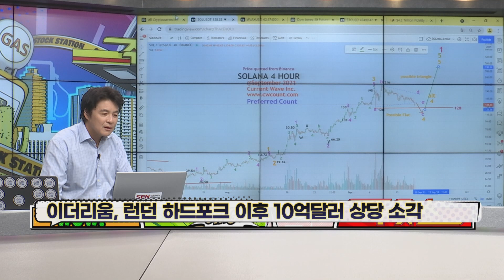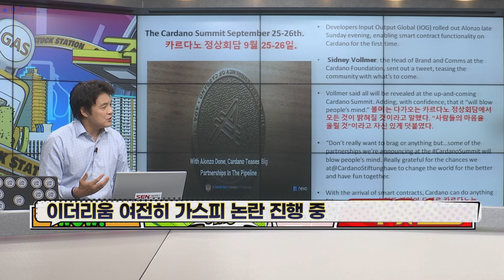하드포크 이후 이더리움 10억 소각 │ 암호화폐 (이더리움, 하드포크)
하드포크 이후 이더리움 10억 소각

코드번호 : 15777451